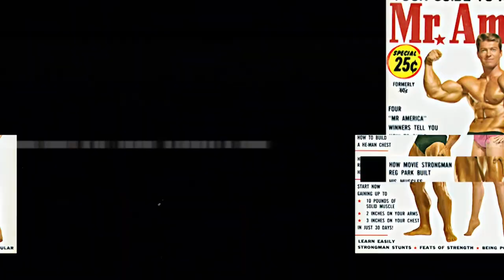Golden Era Gains: The Larry Scott Biceps Workout | Scott Curls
Gainers Paradise S1 E18: The best way to improve is to look at what the best of the best have done and emulate that.

…and when we’re talking about the best of the best in the arms world, no one can deny that former Mr. America, former Mr. Universe, and 2X Mr. Olympia winner Larry Scott is at the top of that list.

He’s an old school golden era bodybuilder. The very first Mr. Olympia ever, and a trailblazer in terms of raising the bar in the bodybuilding world.

Today begins a series I’ll be returning to again and again…The Golden Era Gains Series. In today’s episode, Abdullah and I take Larry Scott’s bicep workout for a spin.

Golden Era Gains: The Larry Scott Biceps Workout

MISSION: Pummel the biceps from every direction, stimulating them to explode, improve strength, and grow these arms to 20 + inches!

Curls are the foundation to a quality arm and there are many variations to choose from. Today’s workout consists of a Larry Scott Tri-Set for biceps: Double-arm Dumbbell preacher curls, followed by wide grip straight bar preacher curls (tuck elbows in as close as your flexibility allows), followed by wide grip reverse ez bar preacher curls.

TECHNIQUE: On preachers, technique is the key to maximizing hypertrophy and hitting the bicep from top to bottom and from the innermost portion of the arm to the outer most portion of the arm. FULL EXTENSION is a must. The contraction at the top is powerful and purposeful. Lastly, lower the weight with meaning, almost activating the triceps to pull the weight back down to the fully extended position.

Each sets target rep range is 10 reps until you cannot complete 10 reps, then hit a minimum of 6 reps and finish the rest as quarter-rep partials to the tenth rep.

INTENTION: Don’t just lift the weights but rather pull through the bar on each rep imagining that the bar is chasing you to the top of the motion.

P.S. If you tried the workout outlined above and in the video, come back to the video and comment below and let me know how what you liked most about it.

For more information and/or questions about this workout, shoot me an email here:

GET YOUR GEAR HERE:

Wrist Straps
Ab Straps